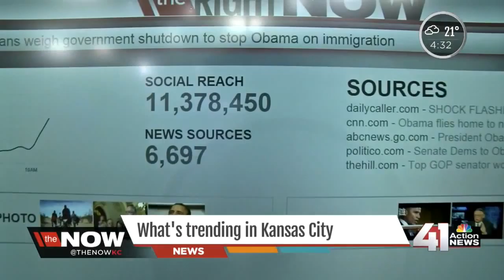What's trending now on the Now KC